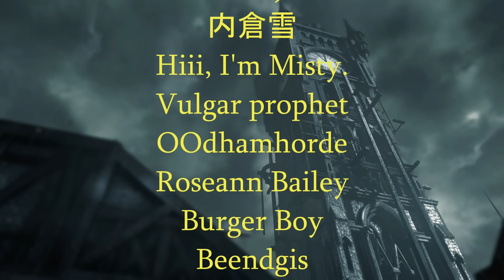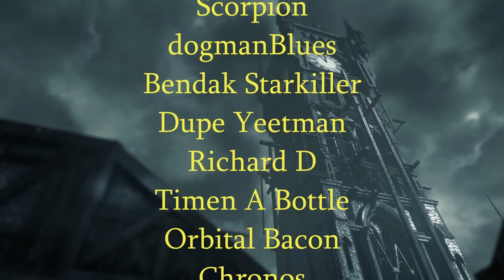Back From Eye Surgery - KingCobraJFS - Back in Time Series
Uploaded on Sept 5 2020. WITH CHAT HIGHLIGHTS!